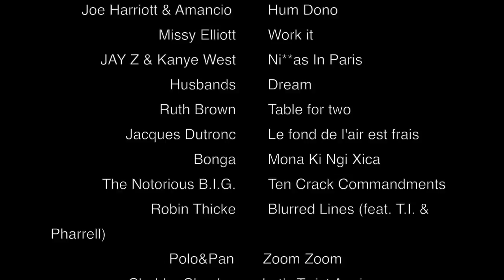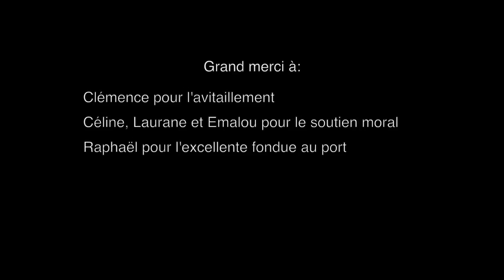LE FILM 3 canaux 2018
Première édition de la course des 3 canaux, tour du lac de Neuchâtel à la voile sans chronomètre et avec assistance.